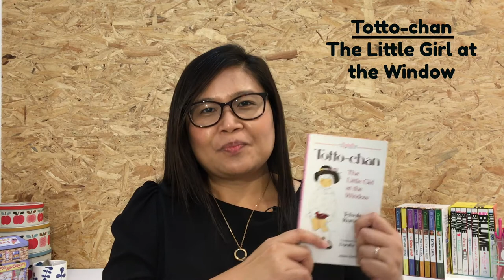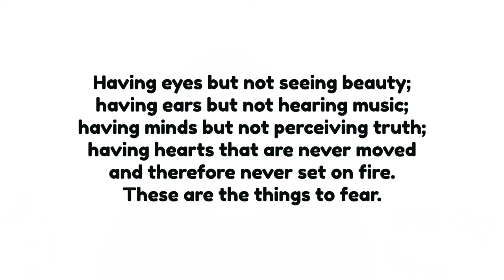Reading | Video: A Totto-ly Delightful Read!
Imagine getting vegetables as prizes in your school Sports Day. How about having to endure a bravery test which included walking through a cemetery at night. Or how would you like going to a hot spring for a school trip? Join me as I share with you three reasons why Totto-Chan: The Little Girl At The Window is such a delightful book.